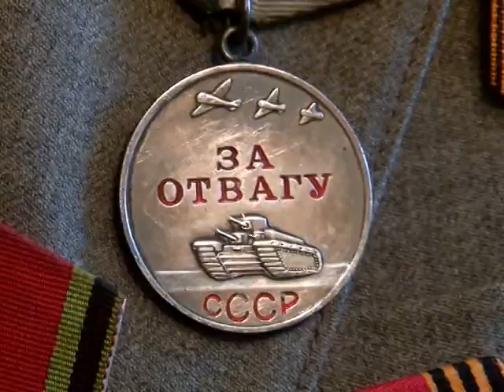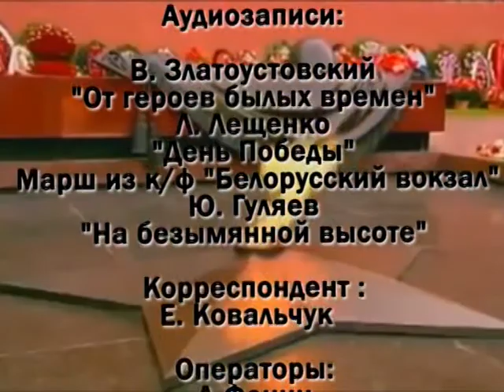История фронтовика Сергея Семенова в цикле "Алтарь Победы"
В преддверии 70-летия со дня Великой Победы мы продолжаем цикл сюжетов о подвигах советских солдат и тружеников тыла. Герой нашей рубрики сегодня - ветеран войны Сергей Семенов. Ветеран прошел всю войну начиная от сражения на Курской дуге и до разгрома японцев . История боевых подвигов фронтовика в материале Екатерины Ковальчук.от 3 апреля 2015 года.